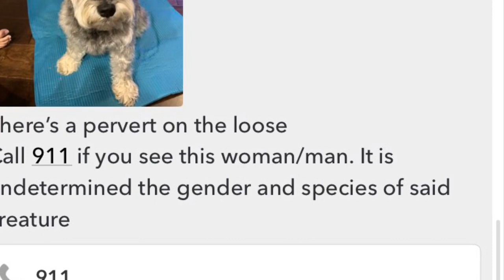Pepper spray review and LIVE TEST